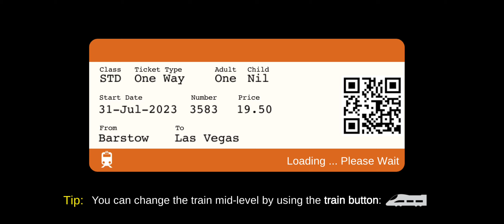Positive Tiger's electric run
Here's a 1 minute short run of Positive Tiger's electric train ride.  Video was screen recorded of Train simulator mobile app.

Positive Tiger